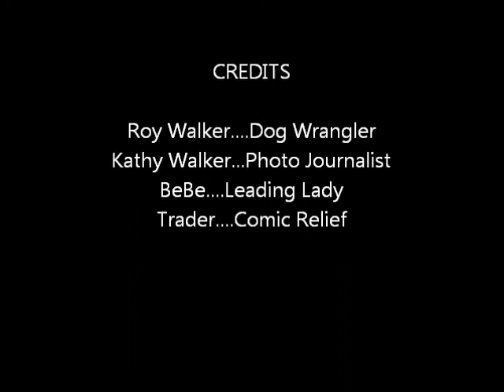Dog Walk 1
Morning walk with greyhounds